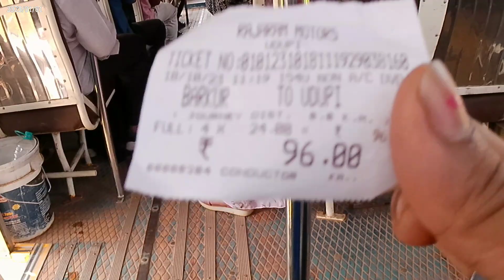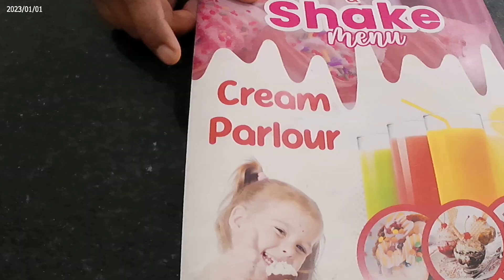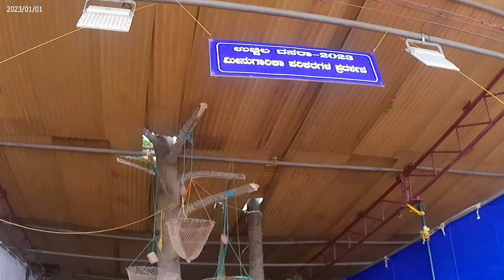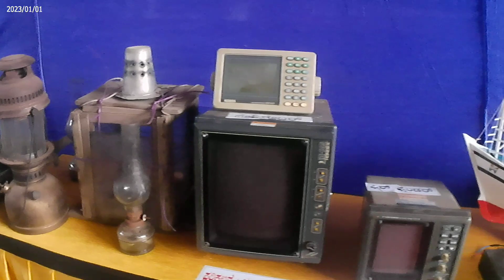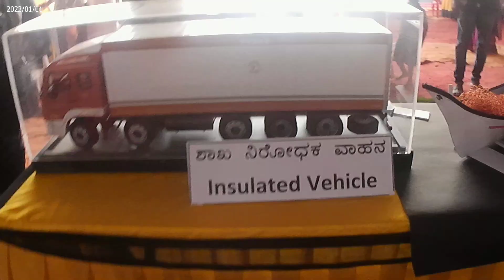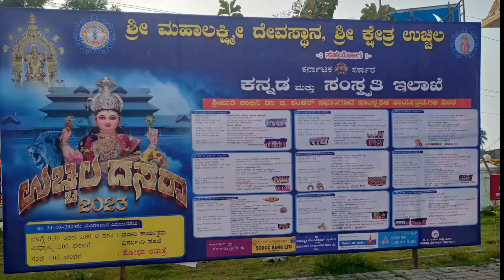ವಿಜೃಂಭಣೆಯಿಂದ ಉಚ್ಚಿಲ ದಸರಾ 2023 ಹಾಗೂ ಉಡುಪಿ ಶ್ರೀ ಕೃಷ್ಣ ಮಠ with family |Uchila dasara exhibition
ವಿಜೃಂಭಣೆಯಿಂದ ಉಚ್ಚಿಲ ದಸರಾ 2023 ಹಾಗೂ ಉಡುಪಿ ಶ್ರೀ ಕೃಷ್ಣ ಮಠ with family |Uchila dasara exhibition || @Indira Kitchen & Vlogs